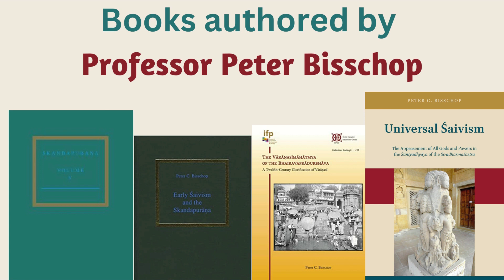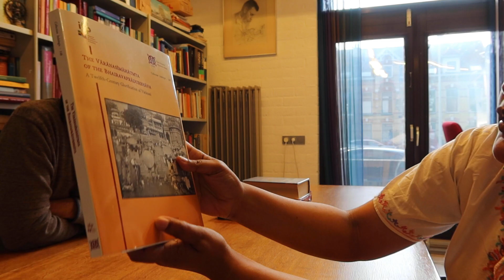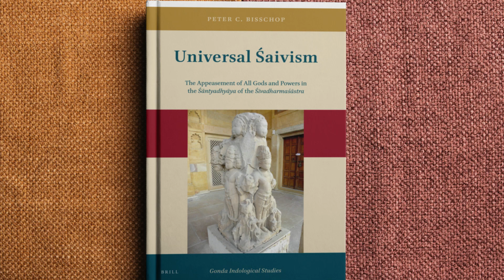Sanskrit in The Netherlands - Part 3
This is a podcast with professor Peter Bisschop, who is a Sanskrit Professor at the University of Leiden. He has done extensive research on Skanda puranam.

🌷Raghuvamsham